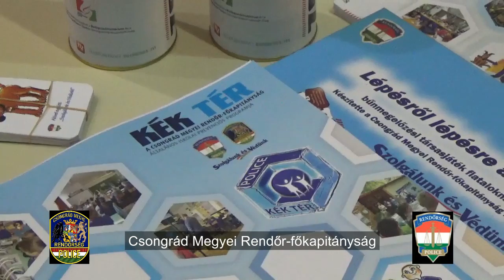Sikeresen zárult a Generációk Biztonsága bűnmegelőzési program Szegeden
A sikeres projektek nélkülözhetetlen eleme az összefogás – mondta el „A jövő iskolája” és a „Generációk Biztonsága” elnevezésű projekt szegedi zárórendezvényén, a pályázó Bűnmegelőzési és Oktatási Szolgáltató Központ Egyesület vezetője.